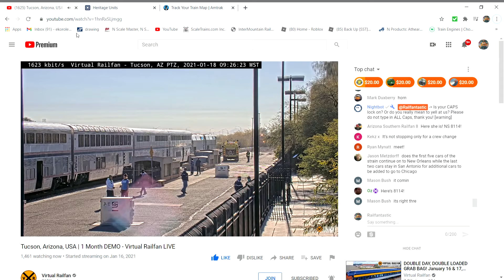NS 8114 @ Tucson, Arizona VRF Live (Lost Video Footage)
This video footage is from winter 2021. This was at the VRF cam @ the Tucson, Arizona station.